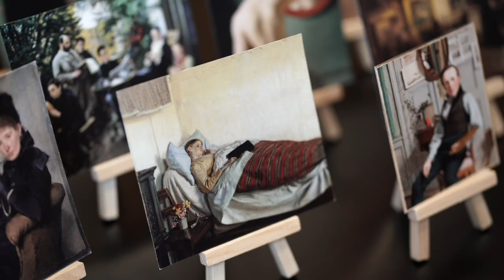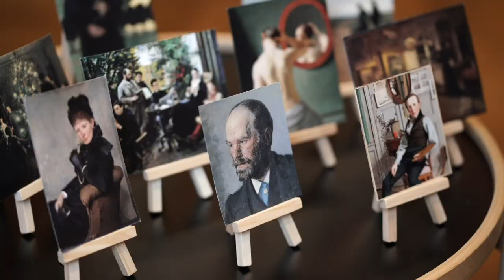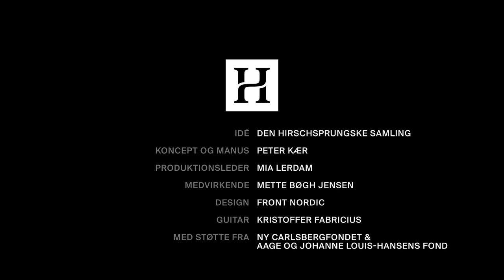Kunst der kan mærkes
Kunsthistoriker Mette Bøgh Jensen fortæller i en samtale med Peter Kær om Michael Anchers værk 'En syg ung pige'.